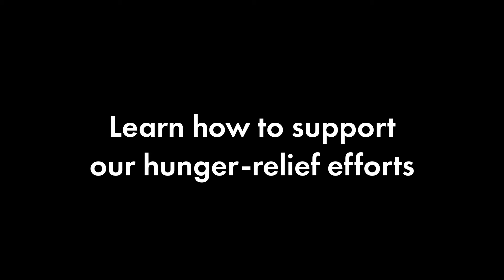Food Bank for Larimer County Client Stories - Carol